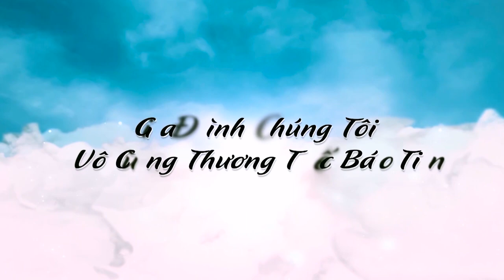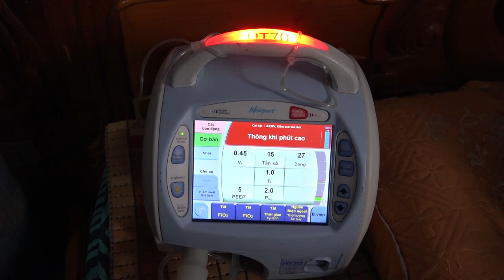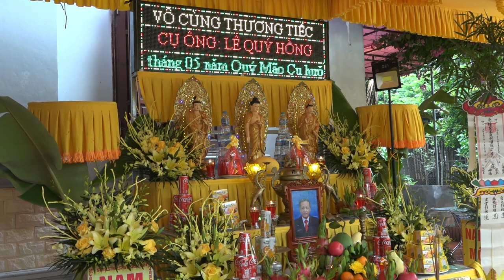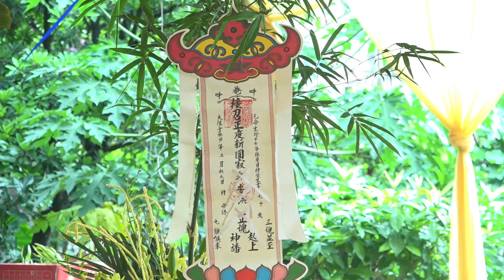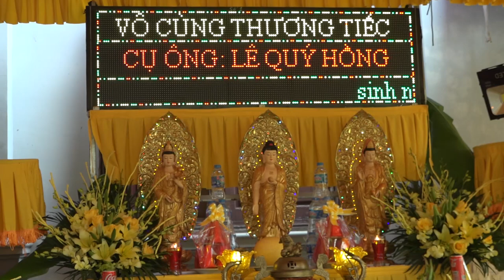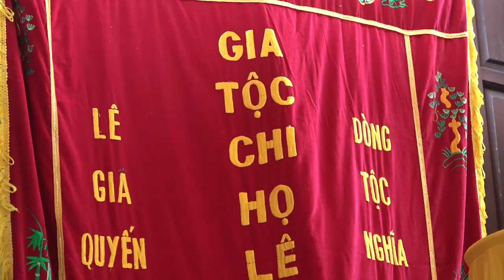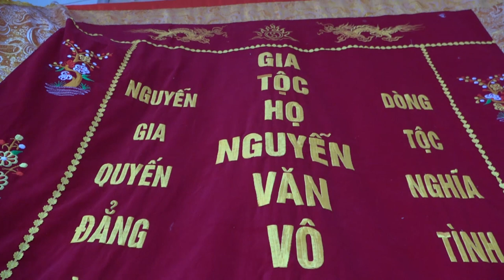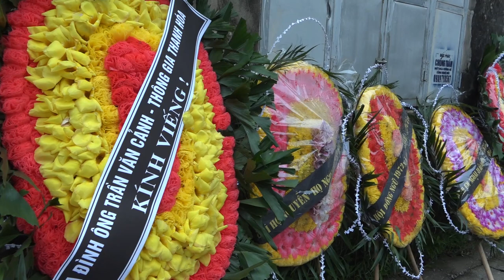Lễ tang ông lê quý hồng 70 tuổi _ P1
Lễ tang ông lê quý hồng 70 tuổi, thôn tiền thắng, xã bảo khê, thành phố hưng yên , Ông mất vào hồi 10h 40" ngày 26/06/2023 Tức 9/5 Quý Mão ,Lễ tang ông được chính quyền địa phương , Họ nội Họ ngoại ,Cùng các con các cháu tổ chức long trọng , Theo nghi lễ phong tục tập quán của địa phương , Ông hưởng thọ 70 tuổi , Phần mộ được an táng tại nghĩa trang nhân dân ,Thôn tiền thắng ..
Chúc ông an giấc ngàn thu ...

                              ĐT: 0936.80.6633